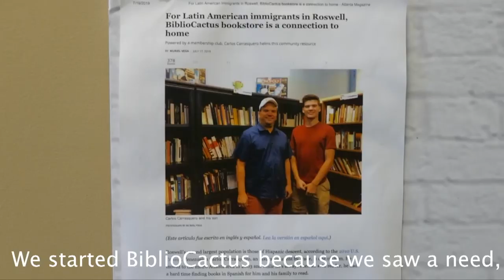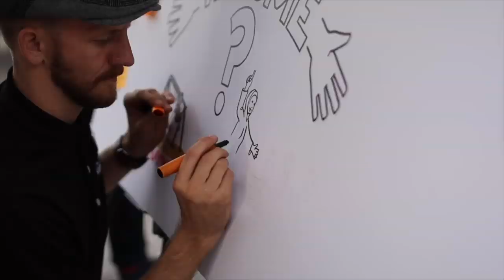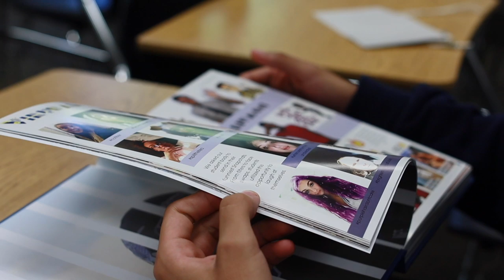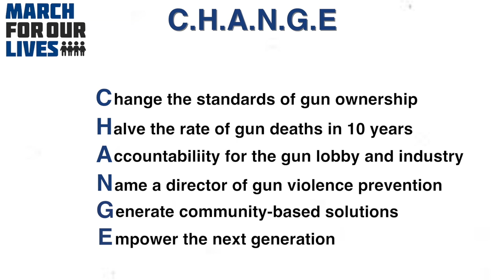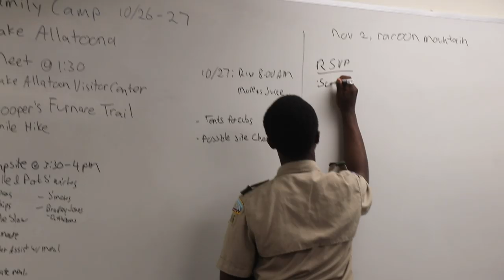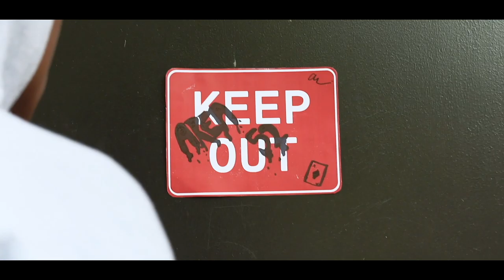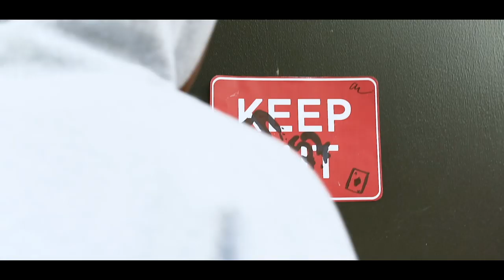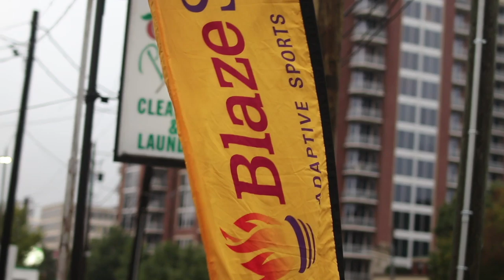The Rise ep 3